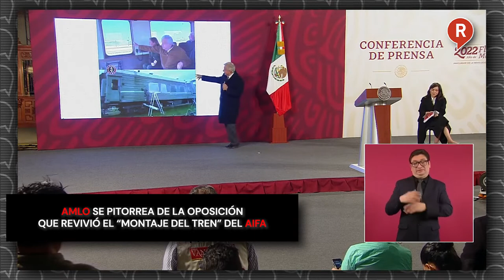AMLO se pitorrea de la oposición que revivió el “montaje del Tren” del AIFA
Video El presidente AMLO habló de las tantas campañas que trae activa los odiadores y ahora se pitorreo de como quieren revivir el “montaje del tren”. ¡Tómala!🚅✈️👇